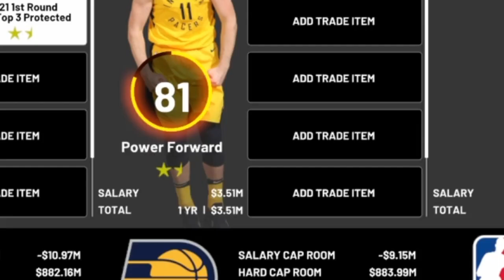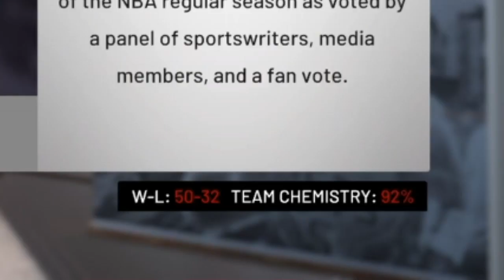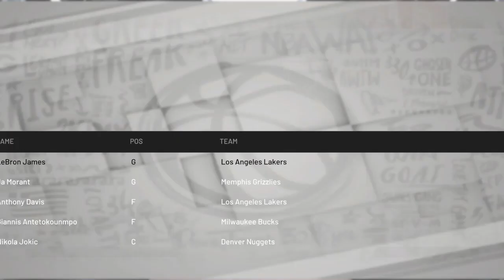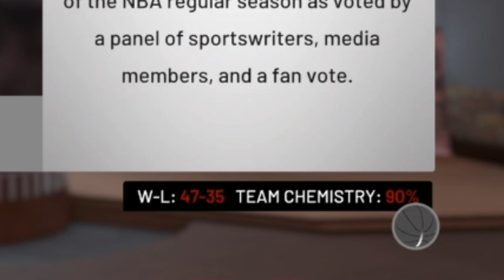I BROUGHT BACK BIG 3's IN THE NBA! | RUSSELL WESTBROOK ROCKETS REBUILD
►►Schedule